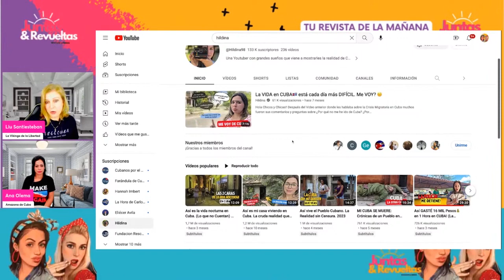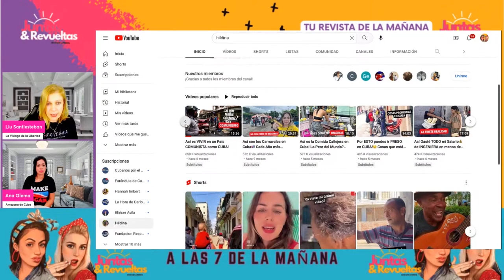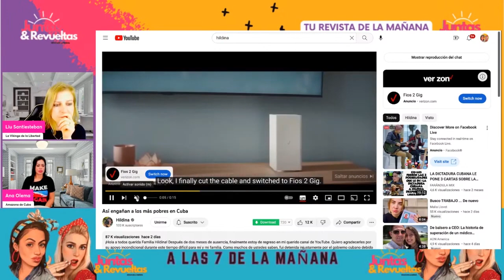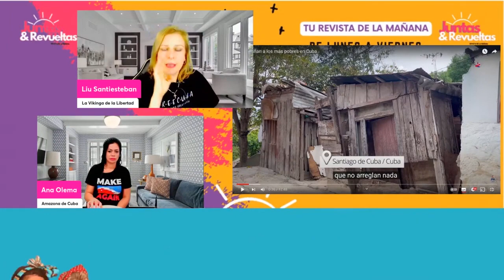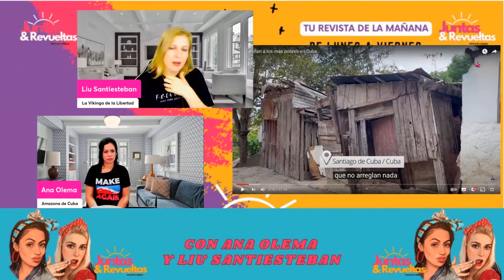Después de la presión HILDINA toma esta decisión!!!